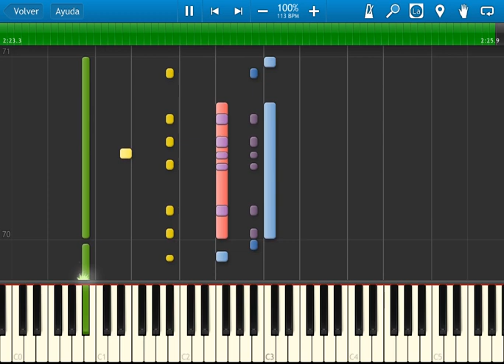fire emblem 5 - thraccia 776 - first map - synthesia